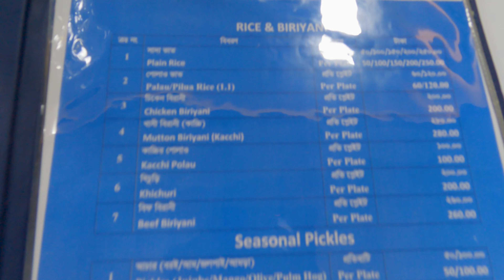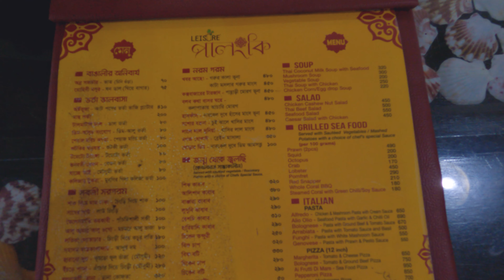Cox's Bazar VLOG | Sylhet to Cox`s Bazar Family Tour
Cox`s Bazar beach is a magical and beautiful beach. This is the most scenic place in Bangladesh. It is a tourist city located in the southeast of Bangladesh. This place is famous for its world`s largest sea beach and natural beauty.
I visited coxbazar with my family for 3 days and two nights. I hope you will like my coxbazartour .
if you have any question about coxsbazarvlog please write on the comment